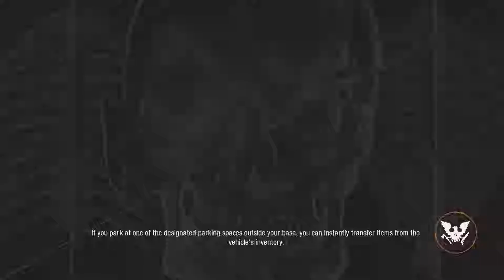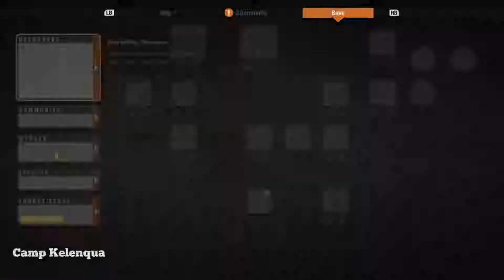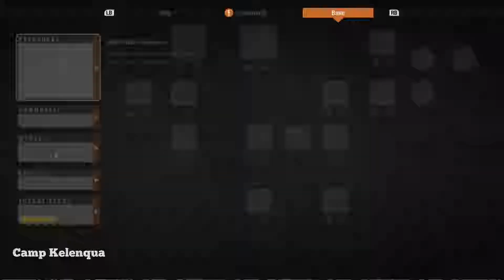State of Decay 2 - 2nd Community Day 3 - Improving the Campgrounds